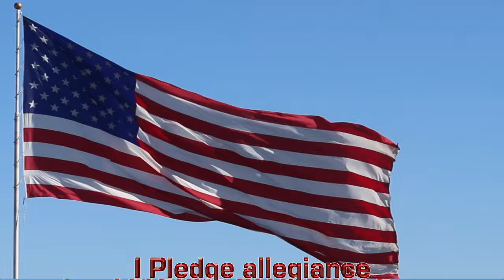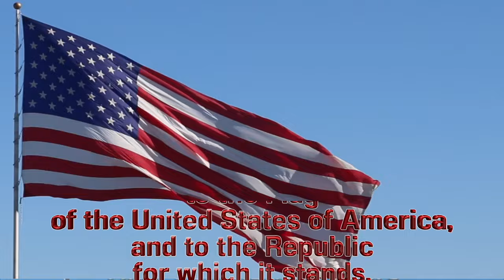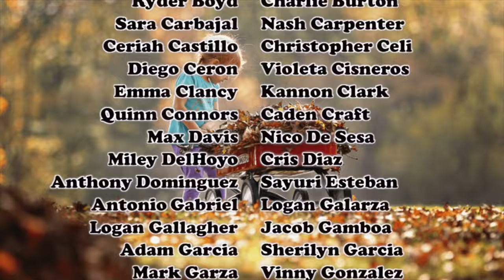3-27 Wednesday Show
Little Red Wagon Day
Anchors: Jackson Mustamandy & Grayson Rivera
Executive Producer: Sara Carbajal